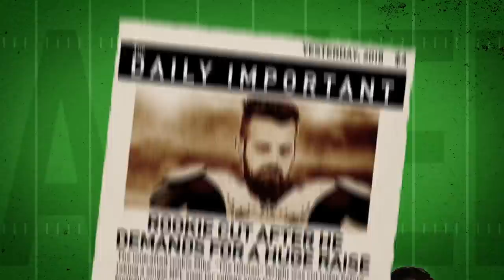Fantasy Football 2020 - Week 15 Waivers + Mike Dumps Andy, Full Stream Ahead - Ep. #1004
The Fantasy Footballers are back to recap an exciting finish to Week 14, and look ahead to Week 15! On today’s fantasy football podcast, Andy, Mike, and Jason discuss top Week 15 Waiver Wire pickups. Who can help you get a win this week, and who is worth adding to block your opponent?  Plus, injury updates, the latest NFL News, and QB streamers! Manage your redraft, keeper, and dynasty fantasy football teams with the #1 fantasy football podcast. -- Fantasy Football Podcast for December 15th, 2020.

04:55 - MNF Recap: Ravens at Browns
09:00 - News & Notes
19:10 - Weekly Waivers
20:20 - WR Waivers
29:00 - RB Waivers
33:15 - TE Waivers
36:00 - DST Streamers
38:15 - QB Streamers
42:55 - Mailbag!

Pristine Auction -- Registration Code - BALLERS